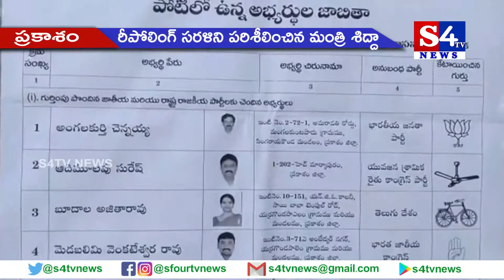రీ పోలింగ్ స‌ర‌ళిని ప‌రిశీలించిన మంత్రి శిద్దా